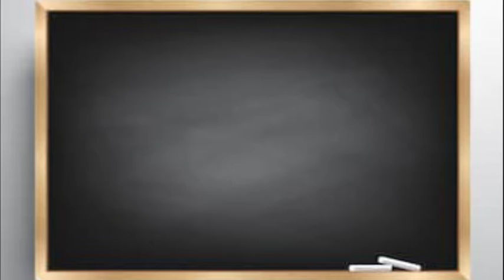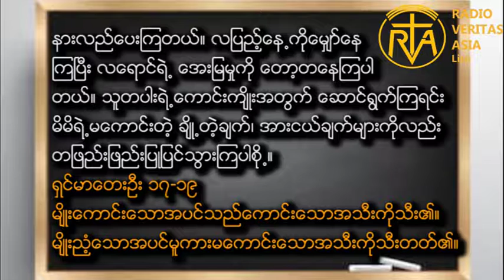Story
ျပဳသည့္အတိုင္း
August 3,2019